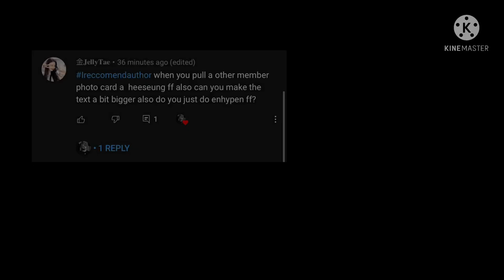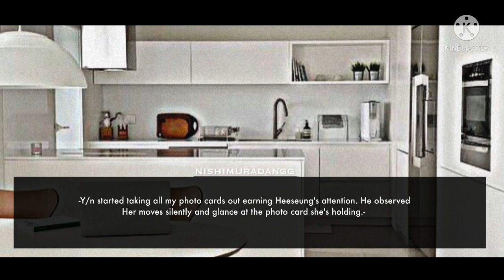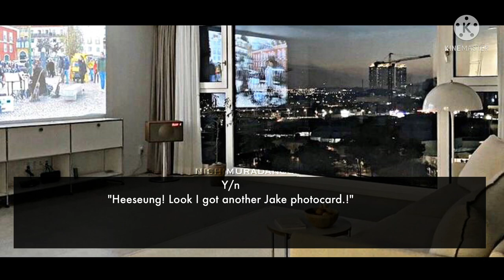When you pull a other members photo card | Heeseung FF [requested]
Musics are non-copyright. If you want the link
of the musics I use.
I only own the editing at storylines.
BUT. Do not plagiarize. If theres any material you want too be removed or a line you find offending,kindly inform me so I can fix it.
Thanks for reading and thank you for being
the author of your choice.

|Enhypen FF|
-Readers suggestion are completely welcome,
Although. due too overwhelming request and
many schoolworks. Your author wont be able
too make it on time, Or delays, Or not granted.